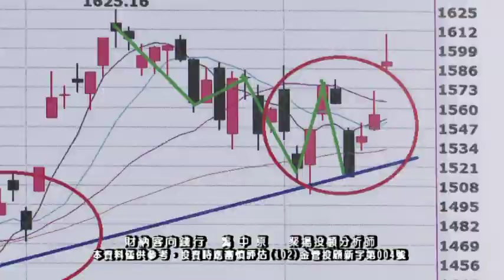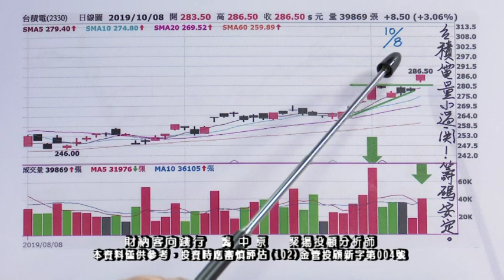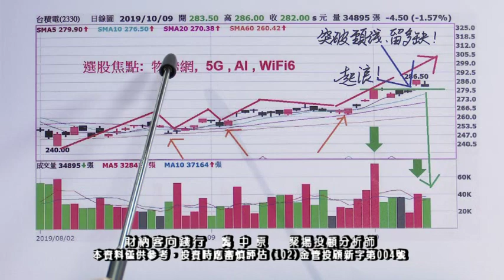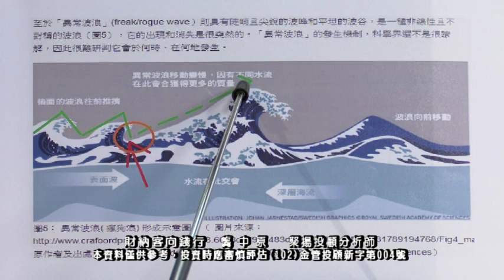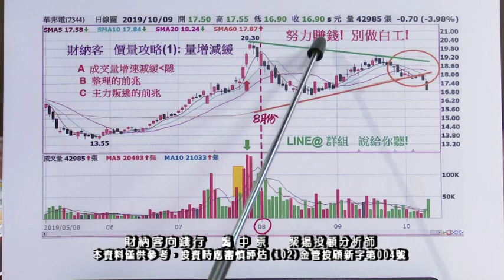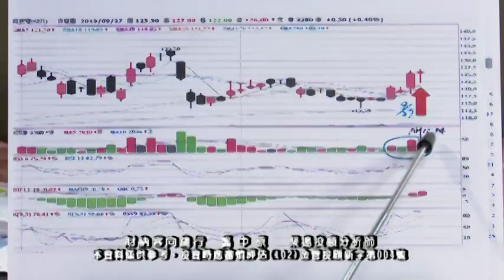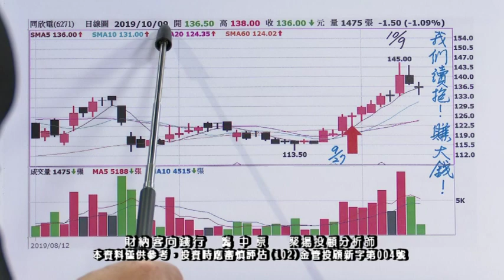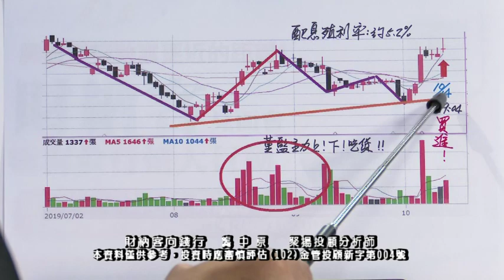20191014 1930 龔中原 財納客 向錢行